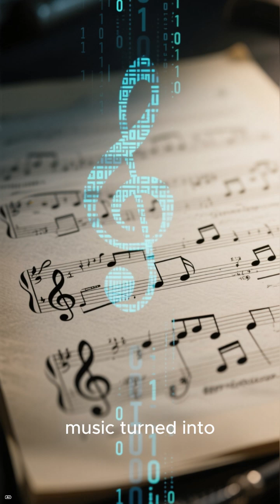The Star Who Invented Wi-Fi | Hedy Lamar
They saw the starlet. They missed the signal.

They called her the most beautiful woman in the world.
But behind the spotlight, Hedy Lamarr was designing the future.

Between takes, she sketched radio waves and torpedo systems on film scripts —
a restless mind with an IQ over 150 and no patience for being underestimated.

Long before modern wireless technology,
she invented frequency-hopping, a way to send signals without interference.
The Navy laughed. Hollywood applauded.
Neither realized she’d already built the foundation for Wi-Fi, GPS, and Bluetooth.

She could light up a screen — and a signal.
And while the world forgot her brilliance, her invention connected it.

✨ Legends Uncovered | Histories’ Misfits
Because sometimes being “too much” wasn’t vanity.
It was vision.